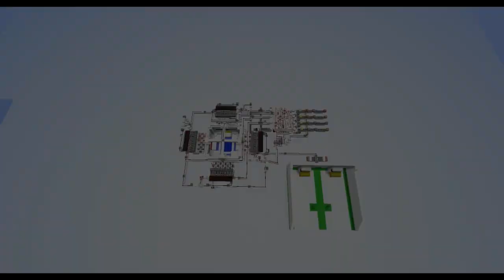Chick Magnets - Mini Game Minecraft - 2-4 Player - Hungry Hippos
Chick Magnets - Mini Game Minecraft - 2-4 Player

Bored of Minecraft ???
Buy some other Games from MMOGA
Best prices in universe (we think, hope, ahhh just try it ^^ we like them)
But don't forget Minecraft ;-)